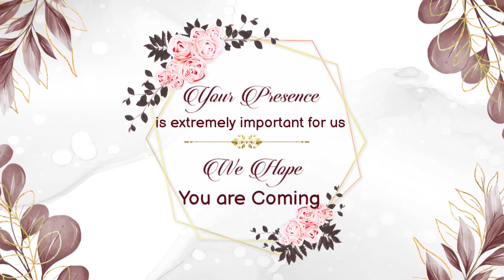wedding Invitation video blank Template free download || Wedding Invitation without text template.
DIGITAL WEDDING INVITATION CARD || BLANK TEMPLATE || WITHOUT TEXT DIGITAL GRAPHICS CARD .

WEDDING  INVITATION DIGITAL CARD
wedding Invitation video blank Template free download || Wedding Invitation templates.